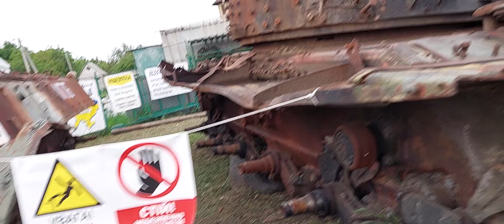Русский разбитый танк Т72